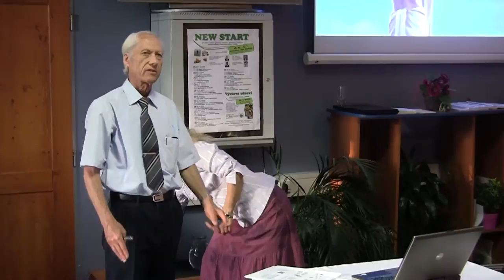Jochen Hawlitschek - Rozvoj charakteru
Které faktory hrají roli při budování charakteru?
Jak nás ovlivňují naše každodenní volby a návyky?
Jak se charakter projevuje a jak jej formovat?
Jak využívat řídící funkci vůle a pochopit správnou roli vyšších a nižších mozkových center?
Funkce zrcadlových buněk v mozku umožňuje napodobovat to, o čem přemýšlíme a na co hledíme, proto zvolíme-li si čisté myšlenky a vznešený Vzor, budeme se měnit do jejich podoby.

MUDr. Jochen Hawlitschek, MPH, BA, je lékař v oboru obecné chirurgie. Mimo chirurgii se věnoval při postgraduální studium oboru přírodní medicíny na Kneipp-Ärztebund v Německu.
Více než deset let sloužil jako profesor a děkan lékařské fakulty adventistické univerzity v Montemorelos v Mexiku.
Poté byl ředitelem oddělení zdraví a globální misie při Euro-Africké divizi (dnes Inter-Evropské divizi).

Napsal materiál tykající se civilizačních chorob
"Nemoci životního stylu (Chronické nemoci)",
jako spolehlivý zdroj pro podporu zdraví, korespondující s principy NEWSTARTu Tento materiál byl přeložen již do devíti jazyků, mimo jiné také do češtiny.

Jochen se i nadále aktivně pohybuje v prostředí kongresů, školení a dalších aktivit v oblasti zdravotní evangelizace.